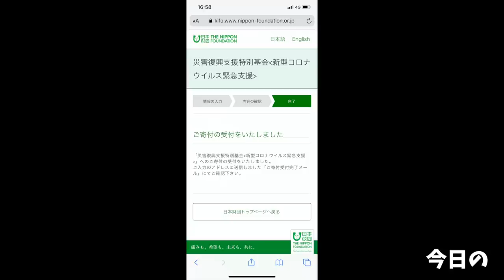【大食い】ビアードパパ天国で極上の甘さに昇天【大胃王】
今日はビアードパパだよぉぉ！！
久々に甘いもの天国
最高ですわ…最高…
駅前に会ったらそりゃ買っちゃいますわ(//´﹃｀//)